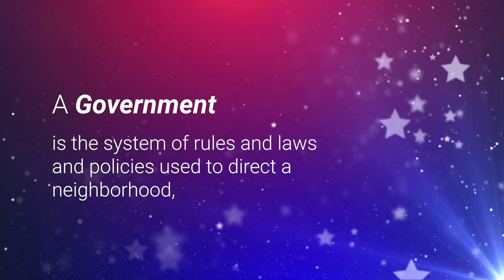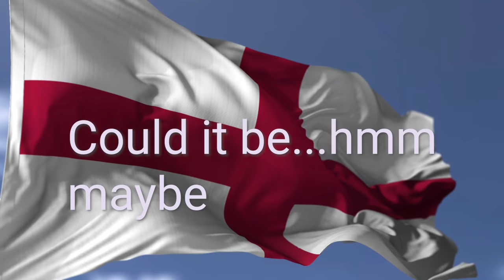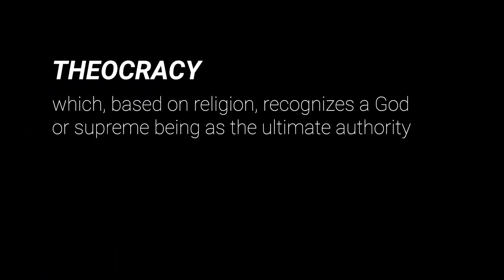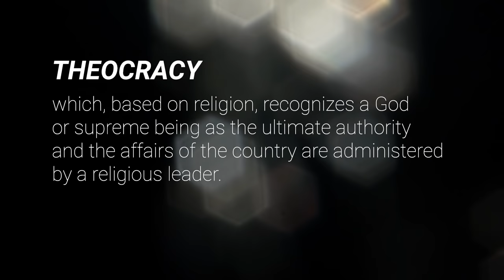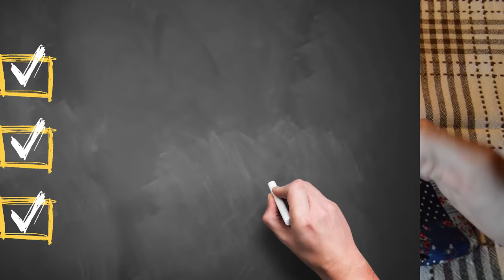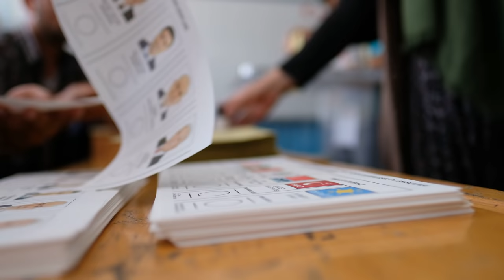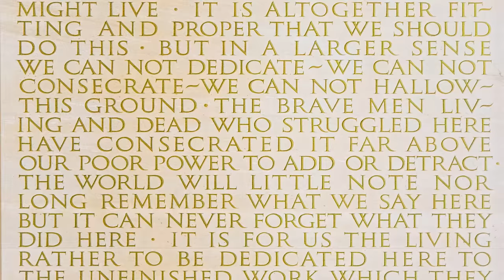Types of Government for Kids | Learn all about the different forms of governments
Types of Government for kids will explain all of the various forms of government and the countries that use them.  From Democracy to Dictatorship we will learn about what they mean, what living conditions are like, how they started, and much more!

Here is a sample of each of the kinds of governments and what they mean.
Democracy - People have freedom
Dictatorship - People have very little freedom, if any at all.
Monarchy - People have nearly the same freedoms as in a democracy.
Theocracy - Freedom is limited to what the religion allows.
Totalitarian - Little freedom, and nothing ever changes.
Anarchy - There is freedom, but life is usually very dangerous.

Be sure to download our free 9 page lesson plan on government types built for grades 5-6